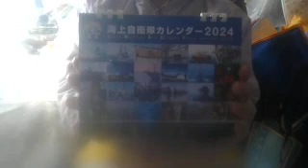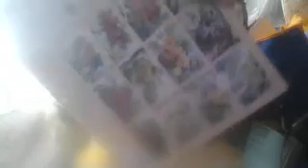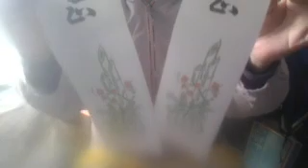何故か うちの郵便受けに 海自の非売品 卓上カレンダーが さんくすっ 他 WIN 20231229 13 44 18 Pro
For some reason, I found a desk calendar from the Maritime Self-Defense Force not for sale in my mailbox.